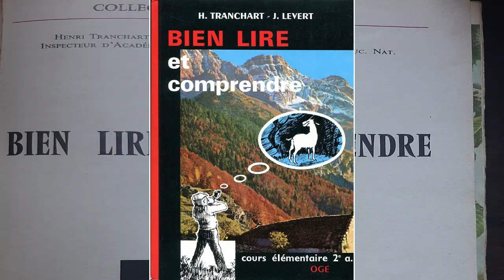Bien lire et comprendre تنزيل كتاب